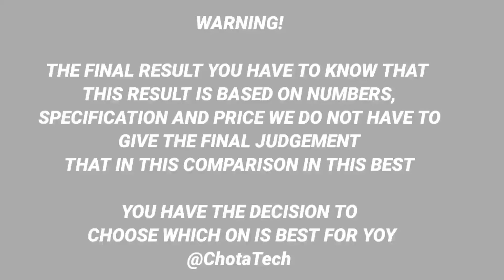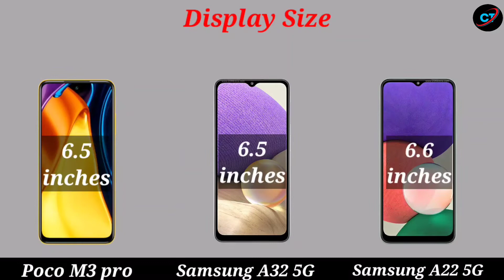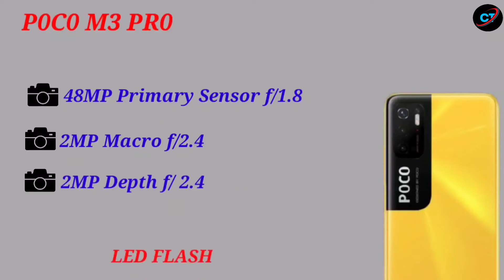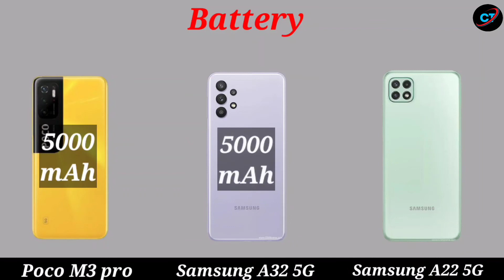Samsung A32 5G vs Samsung A22 5G vs Poco M3 pro 5G ! Full Comparison ! Launch Date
samsung galaxy a22 5g mobile kaisa hai, kekurangan samsung galaxy a22 5g,
 test kamera samsung galaxy a22 5g,
 samsung galaxy a22 5g launch,
 samsung galaxy a22 5g launching date,
 samsung galaxy a22 5g launch date in india tamil,